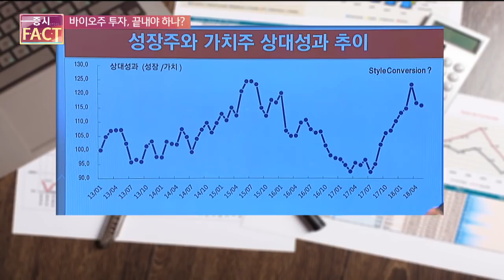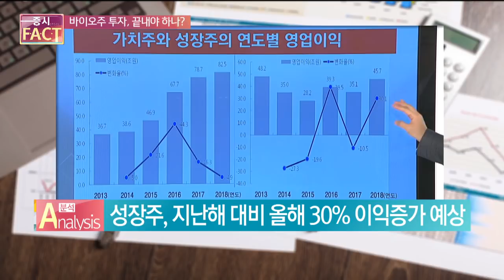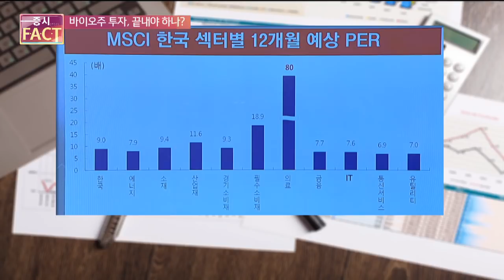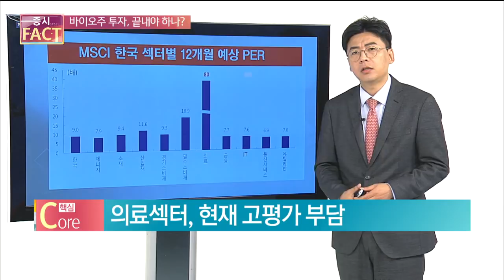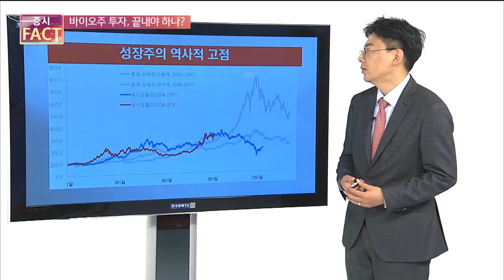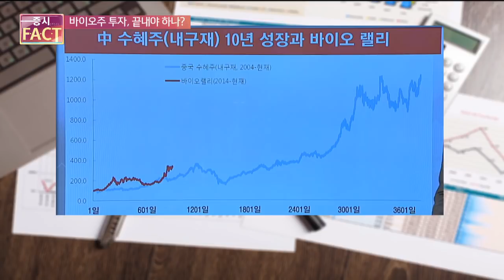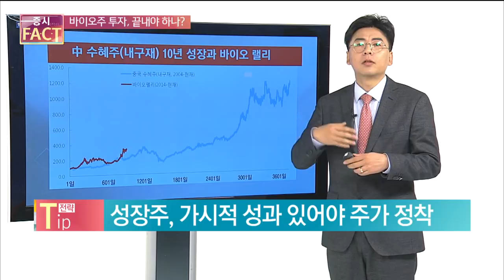[증시 F·A·C·T] 바이오주 투자, 끝내야 하나?